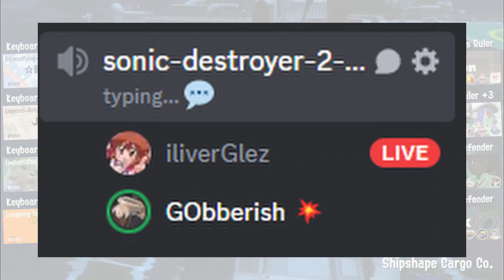da keybord splatfest (ft. da real mugi from k-on!)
credit to @gibberishgamingcool for making the gage cam, olber cam, etc logos

People in the video:
@gibberishgamingcool @MrN1ght @OliverGlez21 @clownmodius and Delta (i dont have the youtube)

timeline:
0:00 Day 1
7:12 Day 1 (part 2)
12:46 Day 2 (mugi day)
23:14 Results day